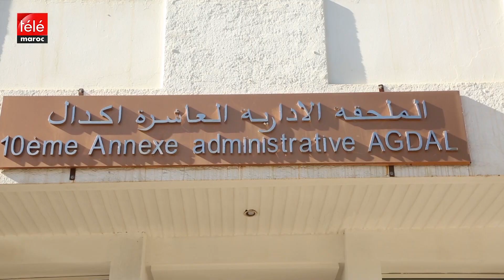الحكومة تعتزم ترسيم العمل عن بُعد في إدارات الدولة